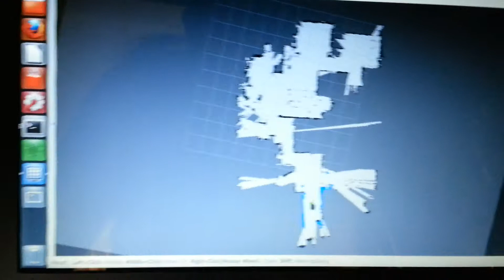TurtleBot ROS Autonomous Navigation Demo 2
TurtleBot SLAM